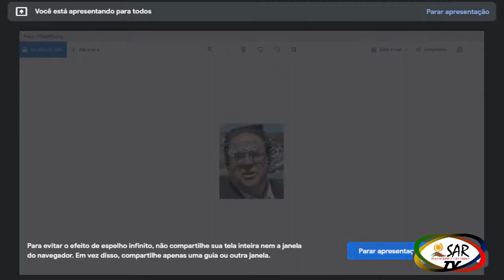Otto Santana - Lições do Movimento de Natal para os nossos dias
A presença e a ação do Laicato na Igreja e na Sociedade a partir do processo de Evangelização da Ação Católica, é a reflexão de Otto Eufrásio de Santana acerca do Movimento de Natal, que ocorreu na Arquidiocese de Natal a partir dos anos 1950. Mediação de Josineide Oliveira e do Diácono Adilson. , que ocorreu nos Círculos de Cultura do SAR, em 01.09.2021